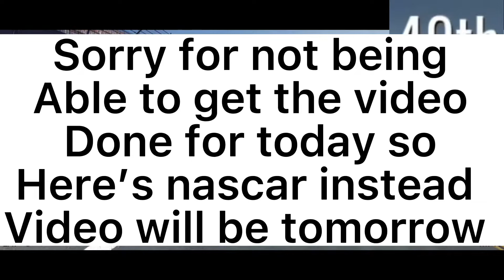Couldn’t Finish Fridays Video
Sorry but video will be coming out sometime tomorrow